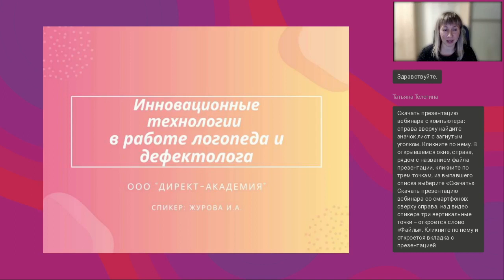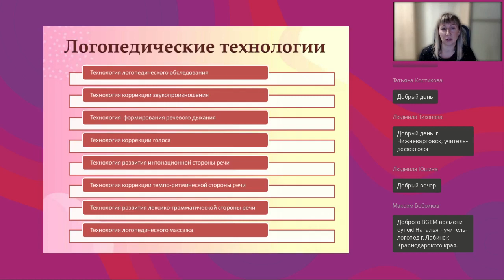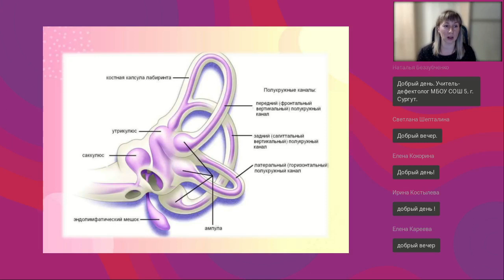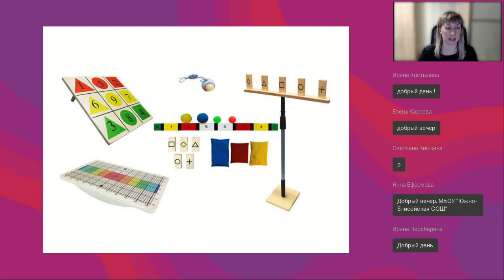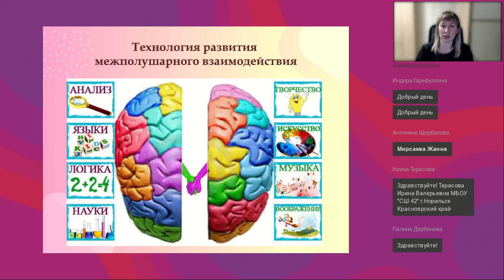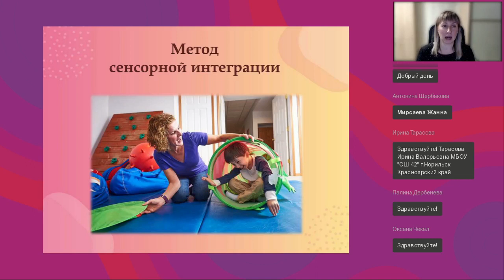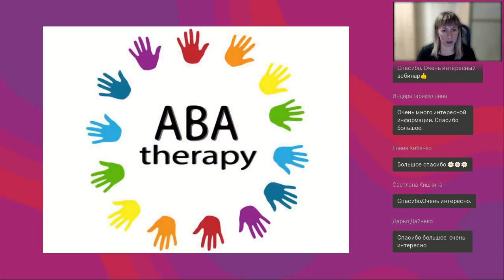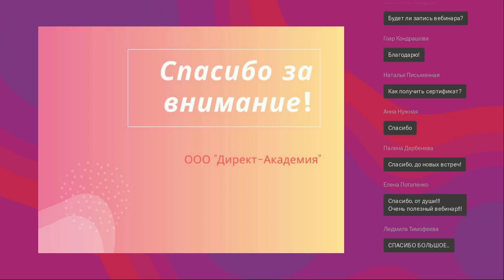Инновационные технологии в работе логопеда и дефектолога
Вебинар
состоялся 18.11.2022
Ведущая вебинара:

Современная логопедия находится в постоянном активном поиске путей совершенствования и оптимизации процесса обучения и развития детей на разных возрастных этапах и в различных образовательных условиях, которые характерны для детей с особыми образовательными потребностями. Инновационные методы воздействия в деятельности логопеда становятся перспективным средством коррекционно-развивающей работы с детьми, имеющими нарушения речи. Эти методы принадлежат к числу эффективных средств коррекции и помогают достижению максимально возможных успехов в преодолении речевых трудностей у детей дошкольного возраста. На фоне комплексной логопедической помощи инновационные методы, не требуя особых усилий, оптимизируют процесс коррекции речи детей и способствуют оздоровлению всего организма.